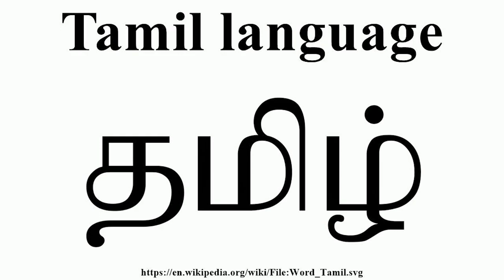Master | 30 Interesting Facts| Salman khan | Vijay Thalapathy | Vijay Sethupati | Lokesh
BTS 1000 Key points :-

● Kya Hrithik Roshan ko apni kamzori ka pata hai?
● Kaun hoga Master ka director?
● Kya Hrithik Roshan ne di direction par salah?

Master is a 2021 Indian Tamil-language action film written and directed by Lokesh Kanagaraj. Produced by Xavier Britto, under his maiden production house XB Film Creators, the film stars Vijay and Vijay Sethupathi, with Malavika Mohanan, Shanthanu Bhagyaraj, Andrea Jeremiah, Arjun Das and Gouri G. Kishan in supporting roles. The film revolves around an alcoholic professor, J. D. (Vijay), who takes a three-month teaching job in a juvenile home and clashes with a ruthless gangster named Bhavani (Vijay Sethupathi), who uses the children as the scapegoat for his criminal activities.

Lokesh Kanagaraj narrated the script to Vijay in May 2019, and after his acceptance, the film was launched under in August 2019. Kanagaraj wrote the script, screenplay and dialogues with Rathna Kumar and Pon Parthiban being credited as the co-writer. The principal photography commenced in October 2019 and ended in February 2020; the entire film was shot across Delhi, Mumbai, Chennai and Karnataka within 129 working days. Originally launched under the tentative title Thalapathy 64, the official title Master was announced on 31 December 2019. The music is composed by Anirudh Ravichander, while cinematography and editing are performed by Sathyan Sooryan and Philomin Raj respectively.

Master was initially planned for a theatrical release on 9 April 2020, but was postponed due to the COVID-19 pandemic in India. The makers preferred to wait for a theatrical release, rather than releasing it on any over-the-top media service. After being delayed for several months, the film finally was released in theatres on 13 January 2021, a day before Pongal. In addition, the film was simultaneously dubbed and released in Telugu, Kannada and Hindi (titled Vijay the Master) languages. Master also became the fastest Tamil film to be streamed on a digital platform, where the makers teamed up with Amazon Prime Video and premiered after 16 days of theatrical release on 29 January 2021, along with a Malayalam dubbed version.

The film received mixed to positive reviews from critics, praising the characterizations, cast performances, direction, story, action sequences, background score and soundtrack, but criticised the excessive length. It was the first Indian film to have occupied the first position in the global box office at the time of release. Irrespective of the fragmented theatrical release, and the early digital premiere, the film grossed around ₹230–300 crore, thus becoming one of the highest-grossing Tamil film of all time and also the highest-grossing post-pandemic Tamil film. Many trade analysts and exhibitors praised the film's team for the revival of theatrical business which suffered heavy losses due to the pandemic. Master was released in Malaysia a month later after its original release date.

Must watch -

      Editor - Aniket Bi
      script-By Pratima Ratwani
      anchor: Sumbika
uploaded by amna
gd-kdivya
Thumbnail: Kya Hrithik Ki Tamil hai weak?